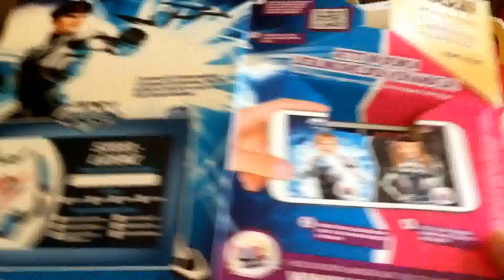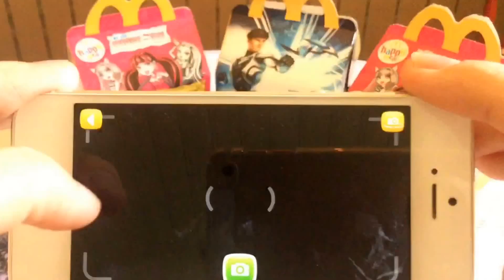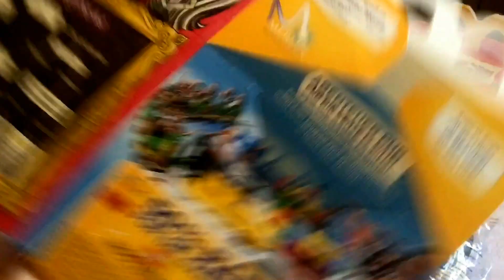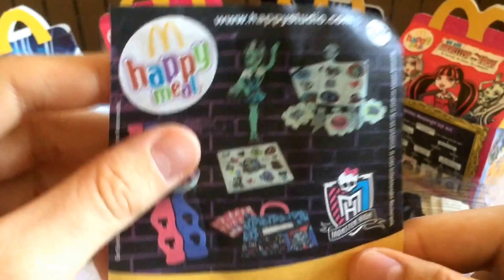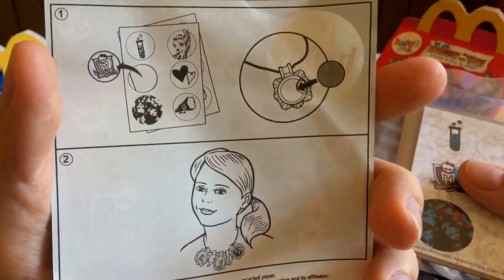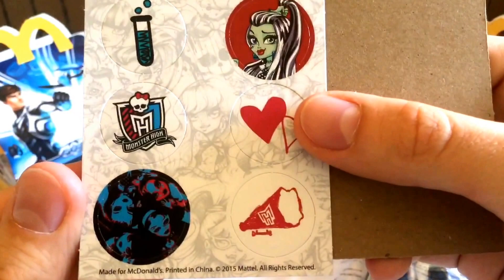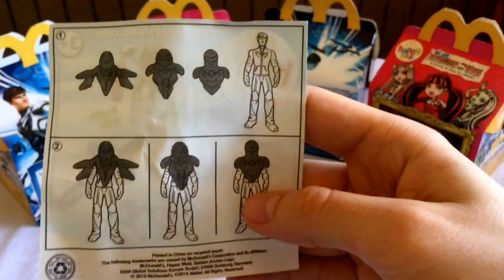Happy Meal Spielzeuge Monster High / Max Steel Unboxing German (April 2015)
Vom 17.04.15 bis 30.01.15 gibt es bei McDonald's im Happy Meal vier verschiedene Spielzeuge zu Monster High und Max Steel. Diese packe ich hier für euch aus und stelle kurz vor, was sie so können. Viel Spaß!